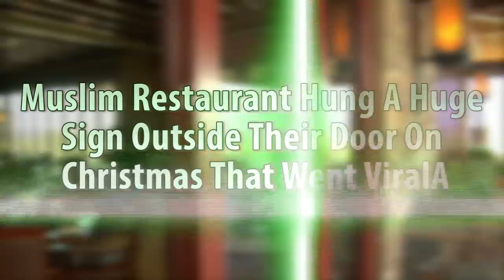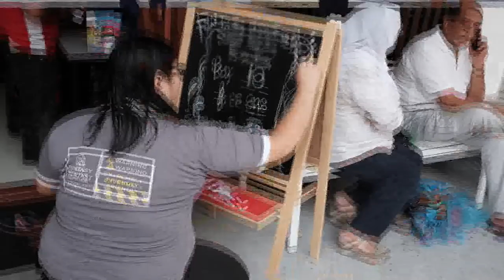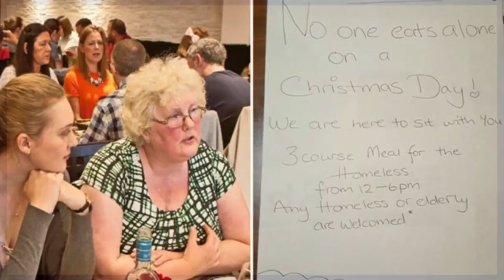Muslim Restaurant Hung A Huge Sign Outside Their Door On Christmas That Went Viral